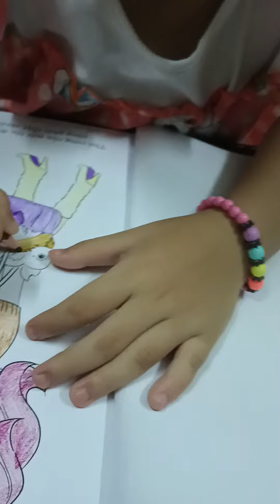15 tháng 8, 2023